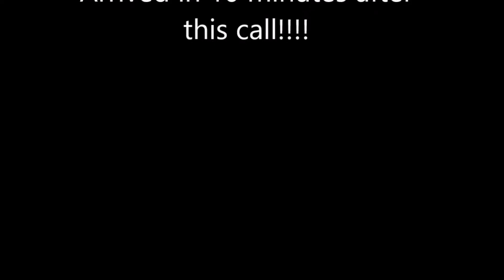What Is MCA / Motor Club of America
In this video I explain what MCA / Motor club of America is, the emergency roadside services provided, & how you can make money when you decide to invest in the MCA business opportunity.

Want more advice on how to grow your MCA business?

Motor Club of America has been around since 1926 offering over $150,000 in Emergency Roadside Benefits. Ever been stranded somewhere because your car battery died? Or locked your keys in the car? You know the embarrassing feeling of having to ask someone for help. Take pride in protecting you & your family.

Ready to sign up with MCA & purchase your TOTAL SECURITY MEMBERSHIP FOR $40?